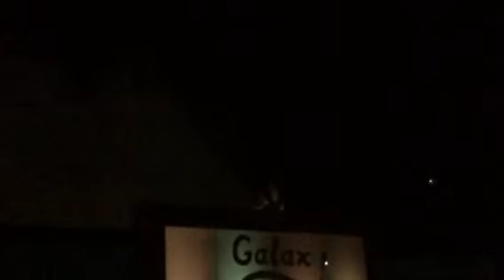Joondalup Festival 2014 - Pyro Flamethrower Slo Mo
A snippet of ZAP Circus at the 2014 Joondalup Festival Finale